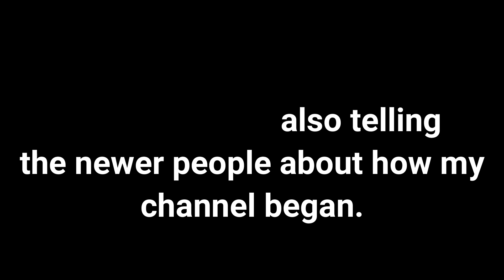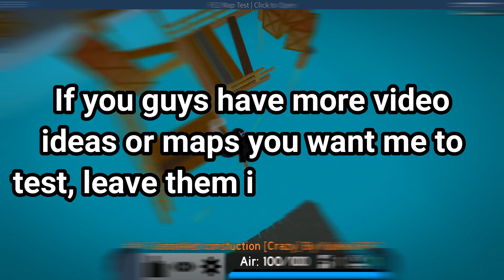[PART 1] How My Channel Got Famous! | ROBLOX FE2 Map Test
Hey guys! Today I will be going back 1 year and looking at how my channel got famous. No, this video isn't just me playing maps, it's more than that. I am explaining, at the time, what was happening, why I uploaded that video etc.

This is only Part 1, trust me it'll get better. If you don't like this video, tell me why in the comments section so I can improve Part 2.

Sorry it took me a while to make this video, I've been busy irl and I'm trying to get my finals done and all. I hope you guys can understand.

【 Map(s) Info(s)】

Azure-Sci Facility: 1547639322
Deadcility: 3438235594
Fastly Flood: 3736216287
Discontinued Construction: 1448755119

【Social Media】

Check out some of my other videos, you might like one. Bye!